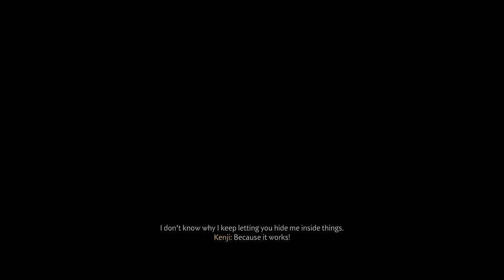ghost of tsushima ep.9 the legend is growing